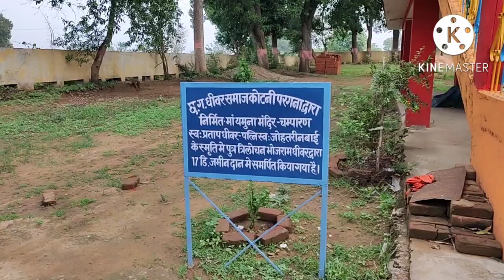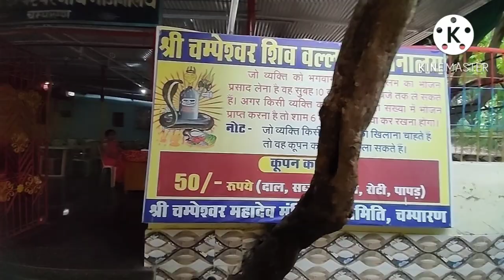चंपारण राजिम ll Champaran Temple ll चंपारण मंदिर ll चंपारण एक भव्य मंदिर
Place - चंपारण राजिम (रायपुर से 50 km दूर एक भव्य मंदिर)

Hii guys, I am Darshana Shrivastava from Raipur and today I am sharing Temple Vlog...I hope you guys enjoy it...

Kisi ke Bhi fayde ya Nuksaan par Raipurian Girl Channel Jimmedaar Nahi Hai